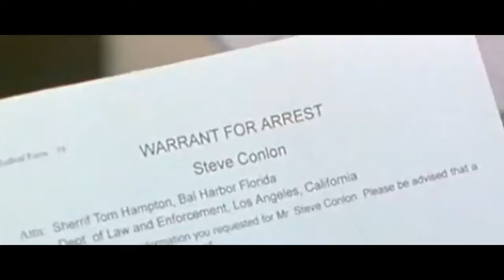Flipper 1995 S03E14 The Challenge